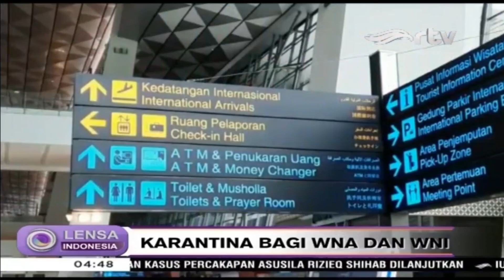WNA Tiba di Bandara Soekarno-Hatta Langsung Dikarantina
Ratusan penumpang carteran pesawat Citylink yang baru tiba dari luar negeri di Terminal 3 Internasional Bandara Soekarno-Hatta, Tangerang, Banten, langsung dievakuasi petugas untuk menjalani isolasi di hotel yang sudah disediakan pemerintah. Sejumlah penumpang dari luar negeri mengklaim tidak ada pemberitahuan aturan baru terlebih dahulu oleh pihak maskapai.